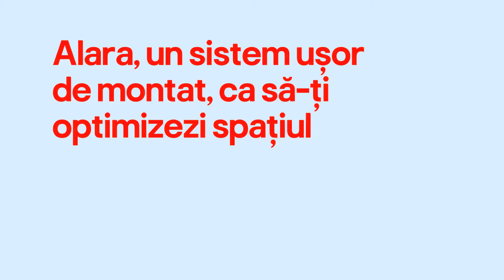Alice & Vladimir Drăghia despre pereții modulari Alara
Unde lucrezi de acasă, unde învață copiii online, unde e locul lor de joacă, unde îți faci exercițiile fizice și cum vă împărțiți atunci când toată lumea din casă are o activitate de făcut?

Noua gamă de pereți modulari Alara îți permite să împarți o cameră, un hol sau orice altă încăpere vrei tu în spații dedicate fiecărei activități.

Dacă cumva te gândești că pentru asta trebuie să-ți întorci locuința pe dos și să faci deranj mare, ei bine, nu-i deloc așa, pentru că montarea pereților Alara se face mai  simplu și mai rapid decât crezi.